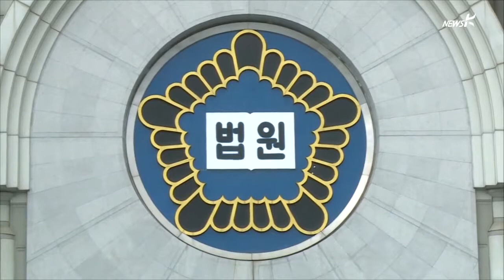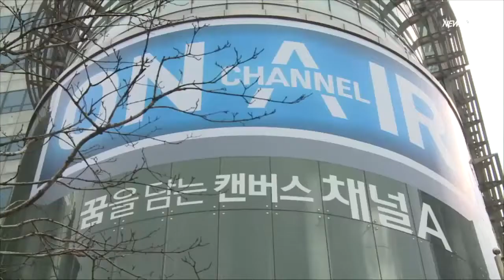간첩조작 '끝나지 않은 싸움'… 언론 소송 '안개 속' (2014.10.29.)